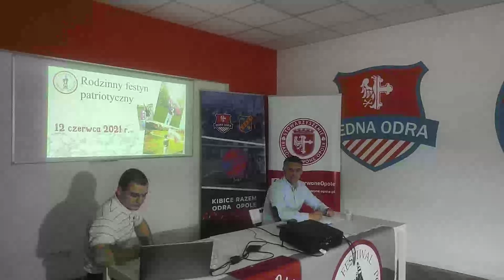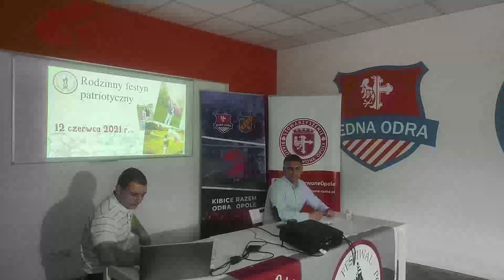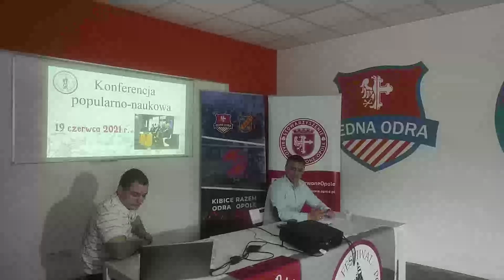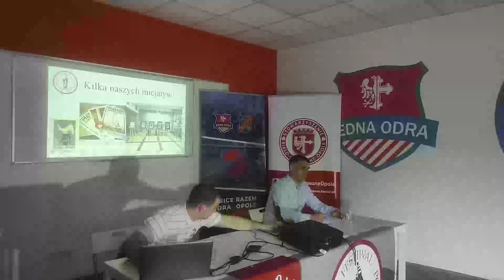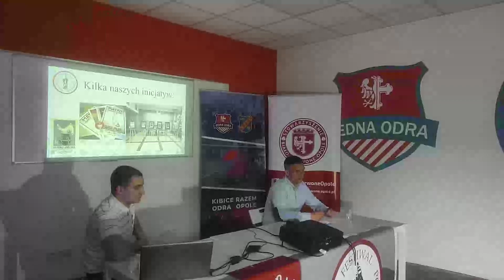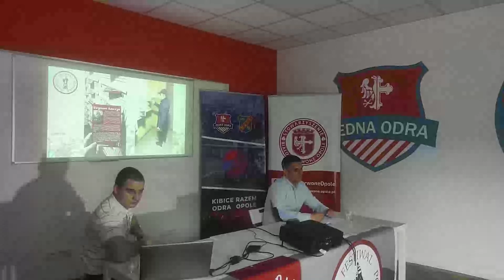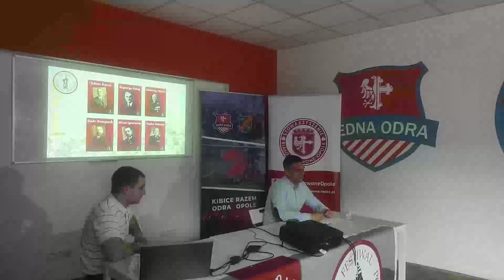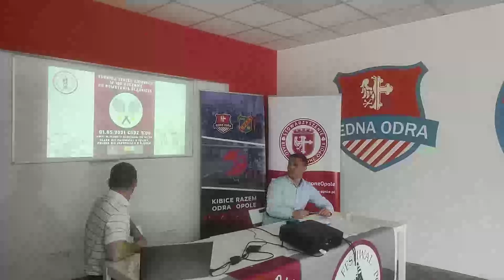Konferencja Prasowa Festiwalu Powstań Śląskich (26.04.2021)